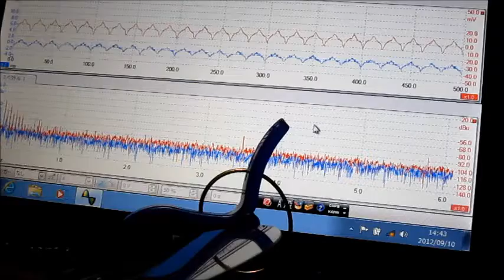超音波計測装置（超音波テスター） Ultrasonic measurement